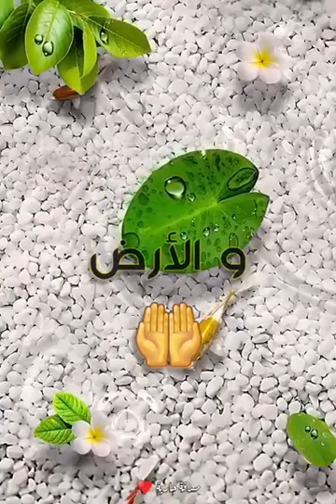belle douaa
Vidéo de N